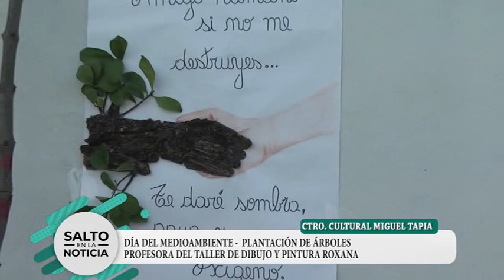CTRO. CULTURAL MIGUEL TAPIA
DÍA DEL MEDIOAMBIENTE